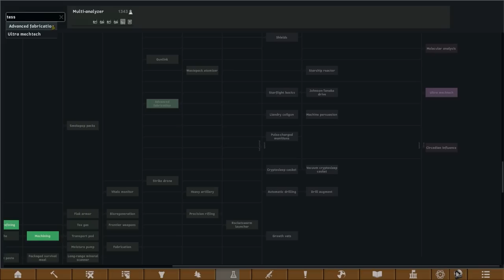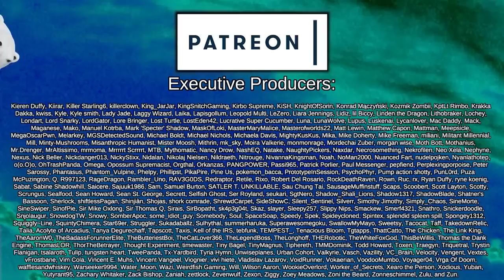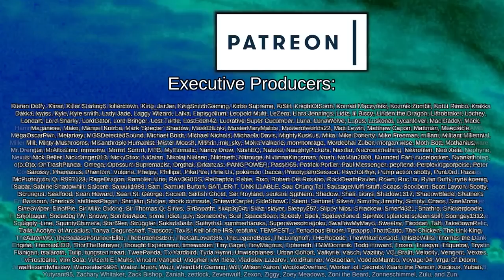Operation: Nuke the Trees | Rimworld: Seven Dwarfs #12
Snow White, organised crime boss, saves the lives of a seven dwarfs whose greed and avarice nearly cost them their lives at the hands of mutant insects. Now, having dedicated their lives to their saviour, Snow White and her seven Dwarfs set out to strip the landscape of its resources, destroy the enviroment and take to the stars, leaving their self-engineered doomed world behind.

Modpack Mechanics: Plants, nature, and other conventional natural beauty is hideous in the eyes of the dwarfs! All beauty values for nature has been inversed, but dwarfs have a different appreciation for beauty - machinery, stone and heavy industry are considered marvels of beauty instead!

Be warned, though it may be as simple as concreting over nature, additional pollution mechanics mean that without trees then your biome will quickly fall to pollution and waste, making life on the map impossible.

Fleeing underground or hiding inside the mountain isn't so easy - infestations are more frequent, insects are buffed and evolve over time, and deep drills will trigger hives more frequently than ever!

Please note, not all mods are listed below due to Youtube description limits, please check the collection above for the full credits and mod pack!

Deep Rock Galatic Style Pack

Advanced Pollution Pump
Created by ThatBartGuy

Alpha Biomes, Alpha Genes, Alpha Memes

Atelier [1.4]
Created by ggfirst

Auto-Extract Genes
Created by Nibato

Begone, Message!

Better Infestations 1.4
Created by Machine

Better Linkable Colors
Created by drummeur

Biomes! Core

Clean Textures
Created by iFlash

Do Your F Research - Forked
Created by Khorbos

Extended Color Palette
Created by klvlt

Ground Targeter
Created by AncientGammoner

MiningCo. Spaceship (Continued)

Music Expanded Framework
Created by Music Expanded Team

Muzzle Flash
Created by IssacZhuang

No Precipitation Over Fog Of War
Created by SaberShip

No Random Apparel on Ideology Edit
Created by Edern

Created by Dave-EEs

Random's Gene Assistant
Created by Random Coughdrop

RimPy Mod Manager Database
Created by Paladin

 === Links ===